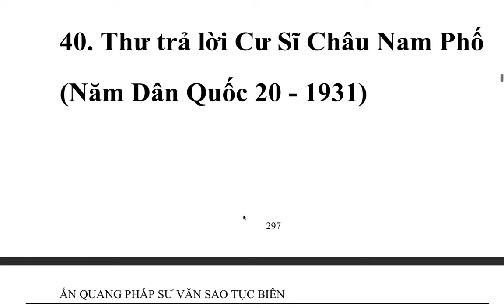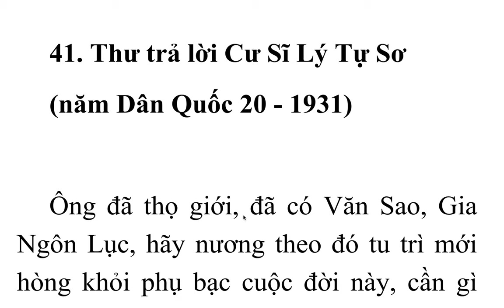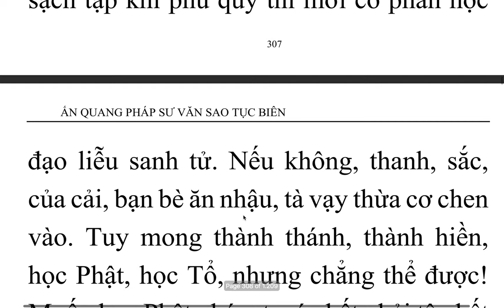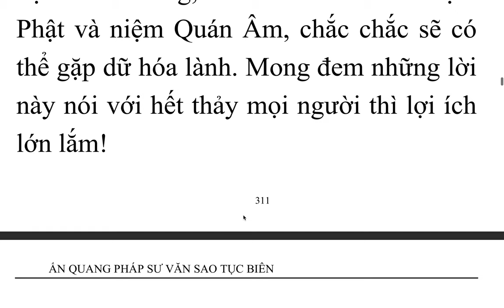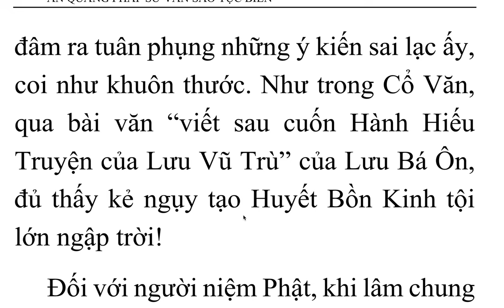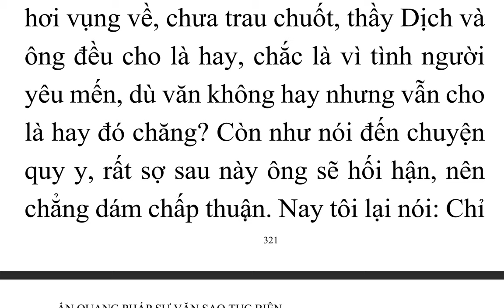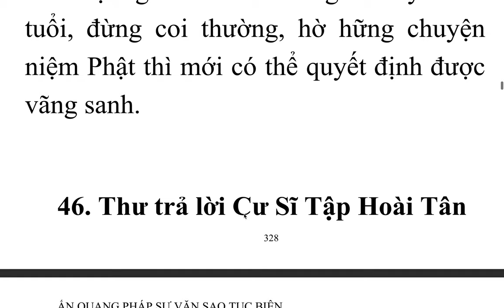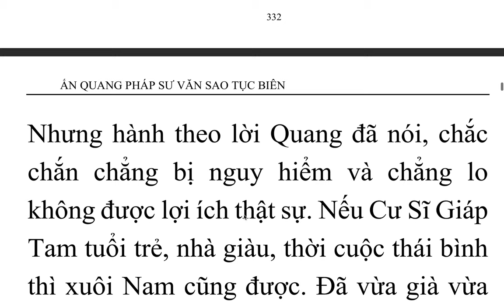Ấn Quang Pháp Sư Văn Sao Tục Biên - Ấn Quang Đại Sư (6)